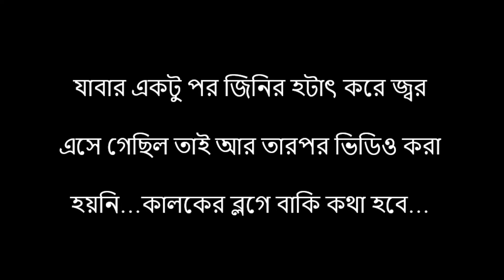রবিবার আমাদের বাড়িতে এলো স্পেশাল গেস্টস...